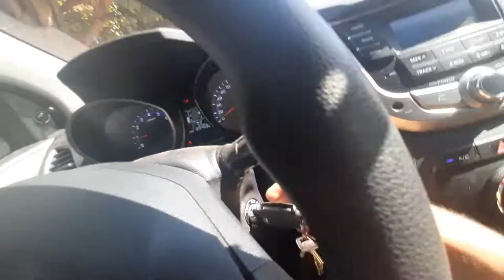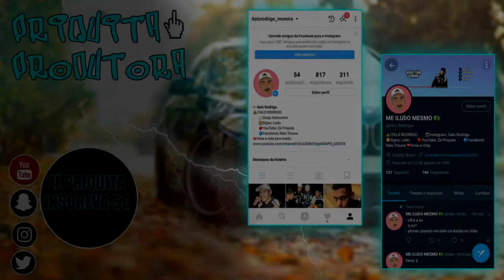INDO ARRUMAR O SOM DO MEU CARRO!